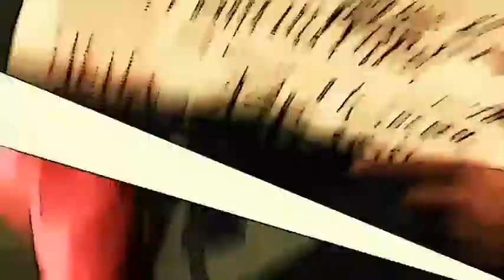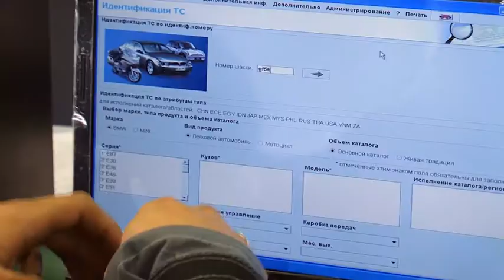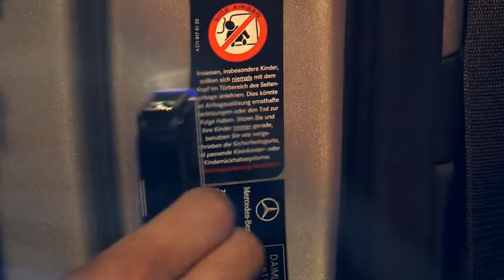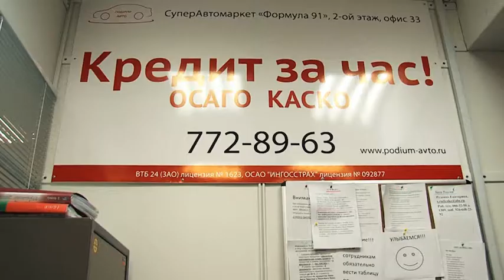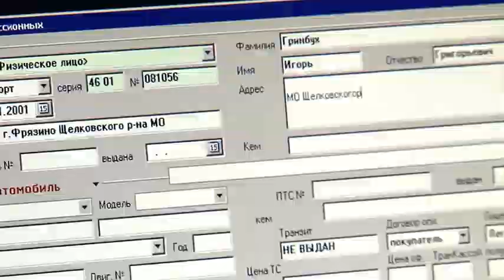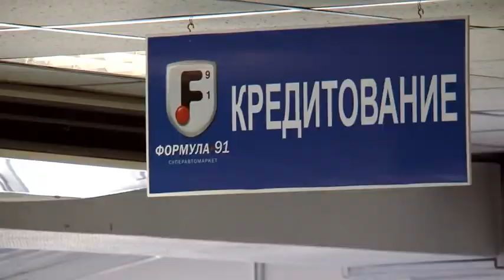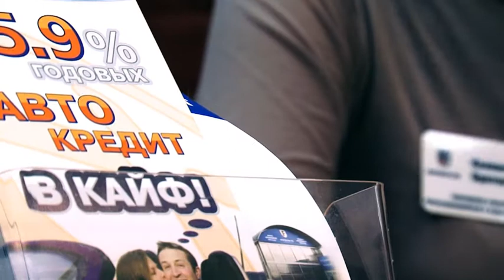Народный гид - как правильно переоформлять автомобиль.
Народный гид рассказывает, как правильно оформлять и переоформлять автомобиль при его покупке.